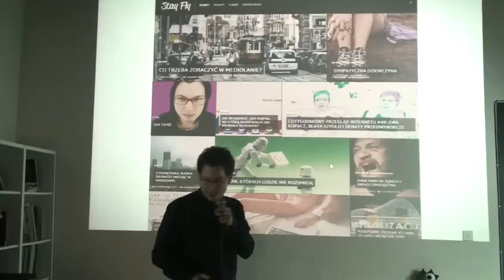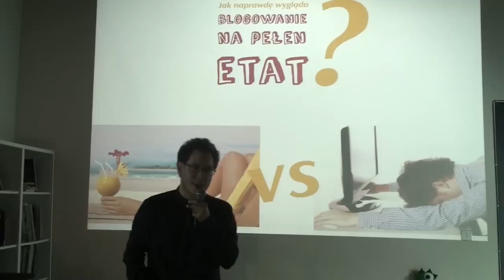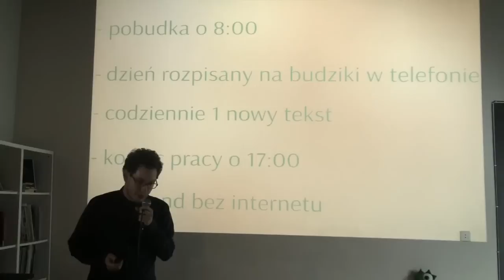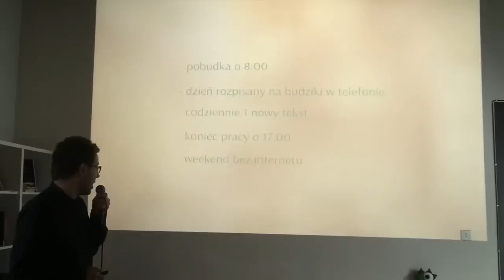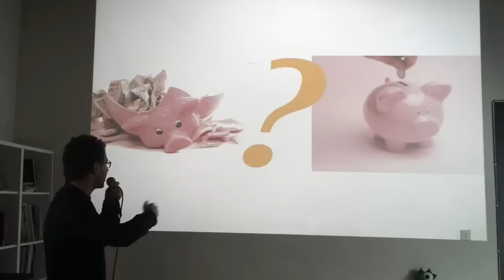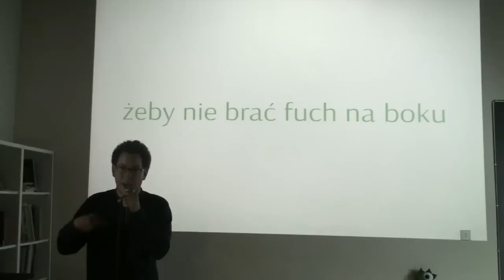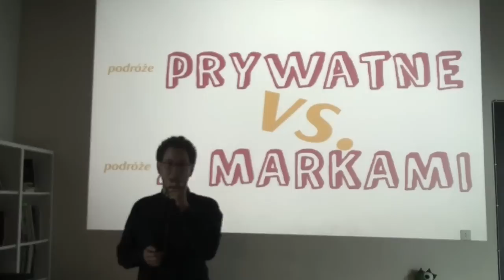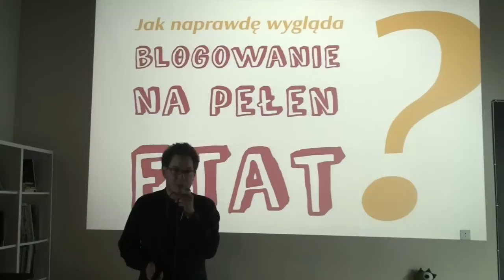Smok Blog, Jan Favre - Jak naprawdę wygląda blogowanie na pełen etat?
Prelekcja pochodzi z konferencji Smok Blog #3 - Pieniądze w blogosferze.

Jan Favre (stayfly.pl) - chodzi z głową w chmurach nie patrząc pod nogi. Każdego dnia potyka się o worek doświadczeń i kontener marzeń. Pisze bloga od jesieni 2011, a od ponad roku – w pełni zawodowo. Opowie o tym, w jaki sposób rozpocząć blogowanie pełnoetatowe.